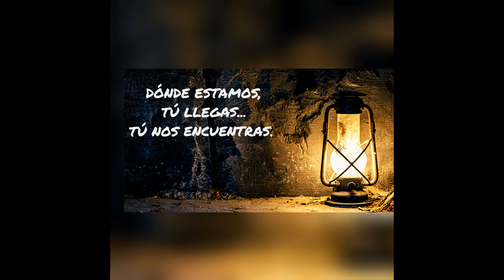ORACIÓN: "Ya viene el Señor, salgan a su encuentro"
Un aporte para la oración personal desde el evangelio de Mt 25, 1-13.
Tomate un tiempo y reza con esta oración encontrándote con tus espacios y situaciones dónde Dios, a tu vida, está viniendo.